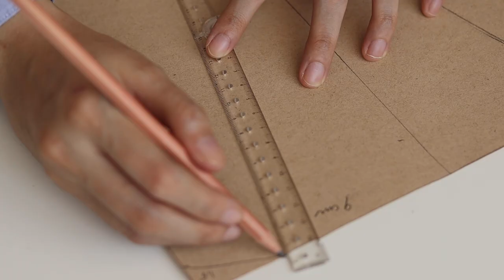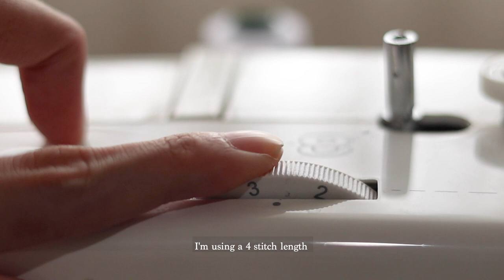DIY Pinafore Dress 💫 | DIY Cottagecore Apron Dress Sewing Tutorial 🌻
In this video I'm going to show you how to sew a cottagecore inspired apron dress from scratch. This video will take you step by step from drafting the pattern until the sewing part. Hopefully this tutorial is easy to follow and you can make your own from this tutorial :)

This is the second time I'm making an apron dress tutorial, and I wanted to make it a bit girly and cute. If you have watched "Anne with an e" you would notice that I'm taking a lot of inspiration from the show, particularly the girls's dresses.

Note:
for the waistband, I intended to make it a bit loose but if you want to make it hugs your waist tightly, please use this measurement:
(Your waist measurement) + 2 (ease) + 5 (button placket) + 2 (seam allowance)
ex:
my waist measurement is = 65 cm
(65+2+5+2)= 74 cm

This project is using around 2 m of fabric